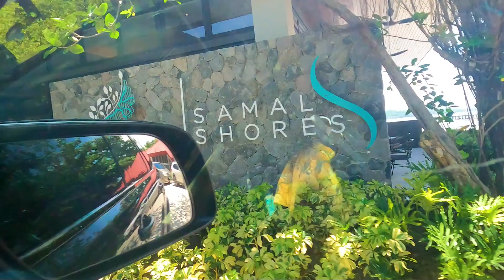Let's visit the newest five star resort in Davao Region || the DISCOVERY SAMAL 🌸